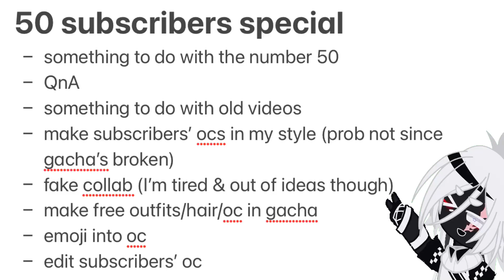Vote on the special so I can get ready ‼️